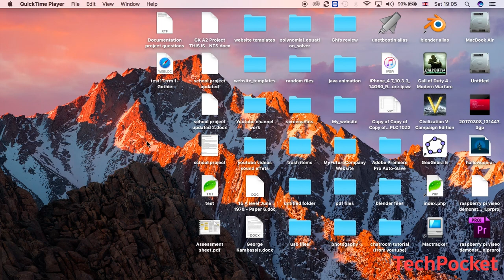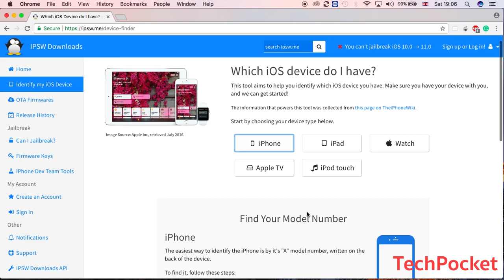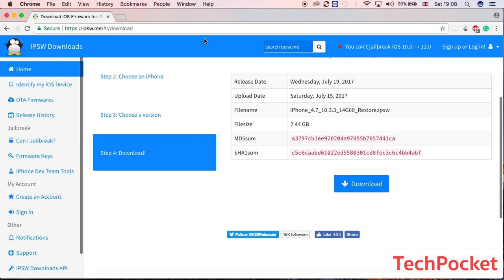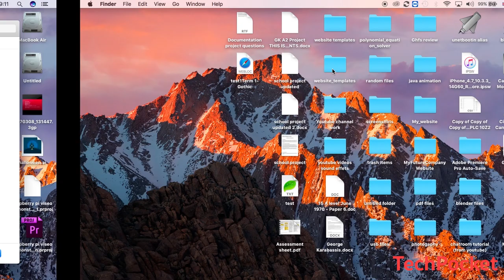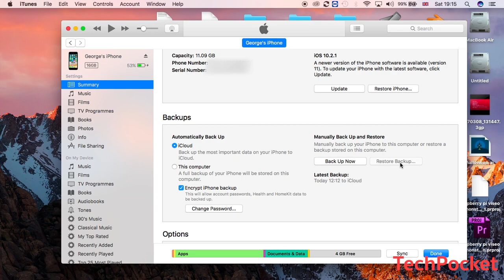How to downgrade iOS 11 to iOS 10.3.3 easily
As the update to iOS 11 is recent, you may still be able to get back (downgrade) to iOS 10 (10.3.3). However, it may not be possible to downgrade is the next few weeks as Apple will block this procedure, so you need to decide quickly whether you would like to downgrade.

TechLunar is a platform where people come to get inspired, connect and grow their knowledge.  Have a product? Get in touch.

Inspire, Connect and Grow your knowledge by joining our community!